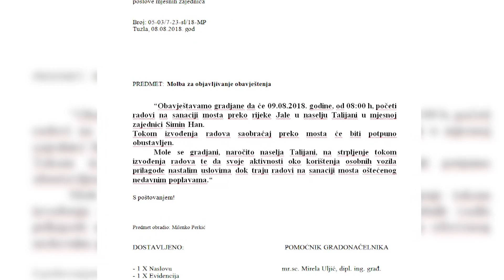Naselje Talijani: Počinje sanacija mosta koji Tuzlake treba spojiti sa Tuzlom - 08.08.2018.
Stanovnici Talijana – naselja od centra grada udaljenog tek oko četiri kilometra, uskoro bi mogli biti zadovoljni svojom istrajnošću. Poslije nedavno objavljene priče naše medijske kuće kojom smo skrenuli pažnju na svakodnevne probleme običnih ljudi, most koji je kao jedina tačka spajanja lokalnog stanovništva sa gradom pretvoren u tačku razdvajanja s gradskim vlastima, konačno će, čini se biti saniran. Svoje radikalne poteze stanovnici ovog tuzlanskog naselja privremeno su odgodili, a iz Gradske uprave javnosti su se konačno obratili.